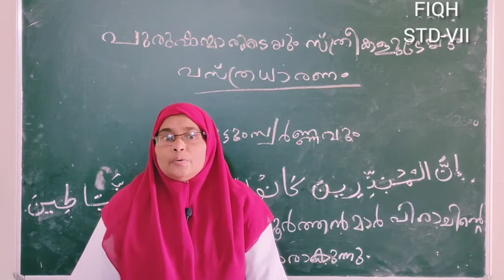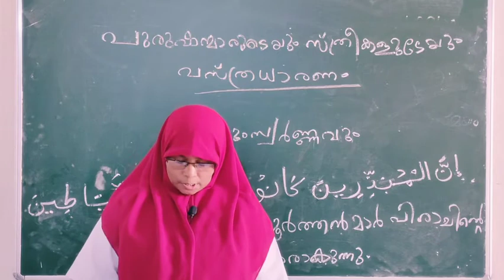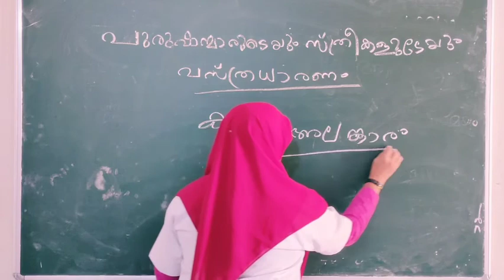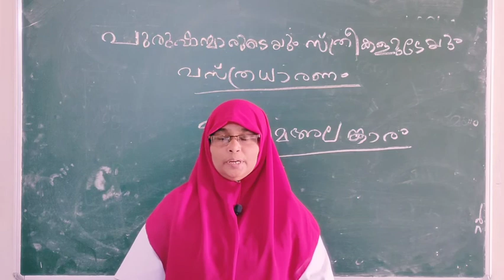FIQH. STD-VII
Fiqh class by Ayisha ma'am